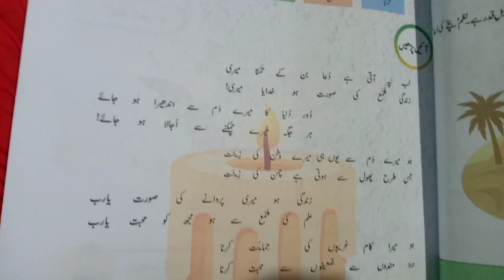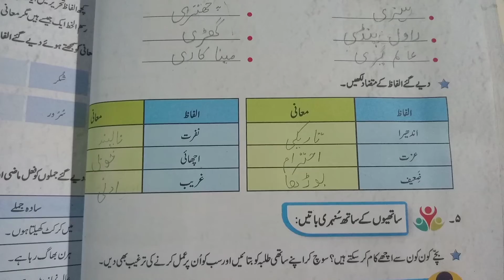لب پہ آتی ہے دعا بن کے تمنا میری||الفاظ متضاد||مصرعے مکمل کریں||نظم بچے کی دعا